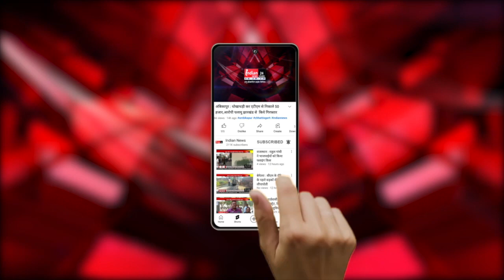Bhilai : पुलिस महानिरीक्षक Durg रेंज ने राजपत्रित अधिकारियो सहित थाना और चौकी प्रभारियों की बैठक ली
Our Links